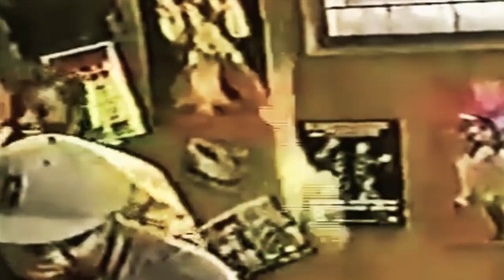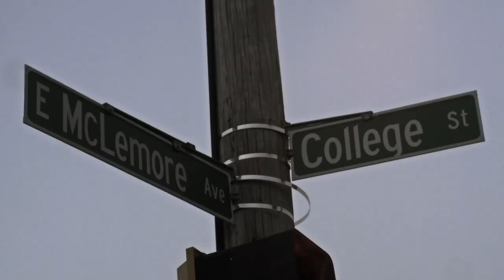Hope Dealer 2- Part 1 (HDTV)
Check out this 3 part series of the making of a classic.